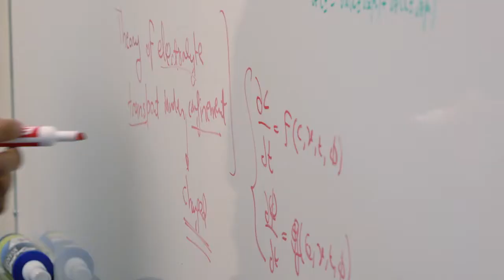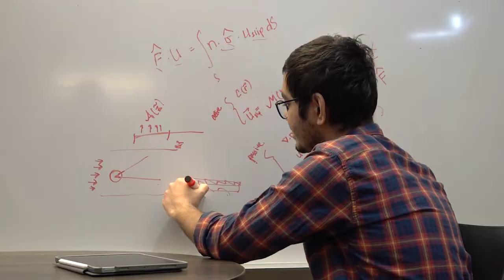Ankur Gupta: Interfaces, flow and electrokinetics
Assistant Professor Ankur Gupta of the Department of Chemical and Biological Engineering is using interfacial science to address the challenges of energy storage, desalination technology and active matter for biomedical applications.

Learn more about the Laboratory of Interfaces, Flow and Electrokinetics